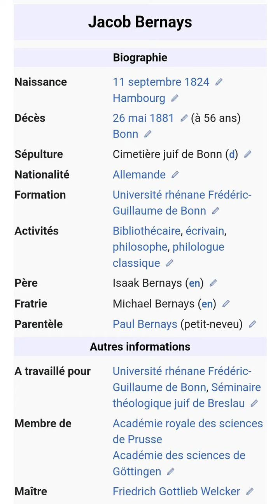Jacob Bernays, philologue allemand (Wikipédia)